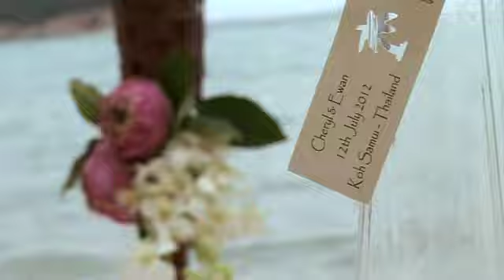Cheryl & Ewan Wedding Day Highlight FARAWAY WEDDING THAILAND